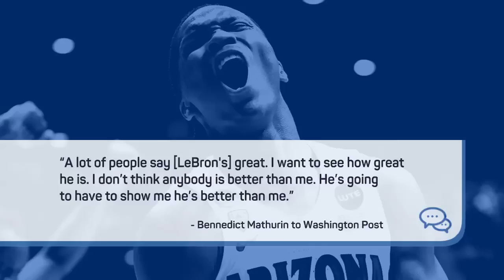Jalen Rose LOVES Benedict Mathurin’s confidence calling out LeBron 👀 | Jalen & Jacoby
Jalen & Jacoby recap Benedict Mathurin’s comments about LeBron James ahead of even playing a single game in the NBA.